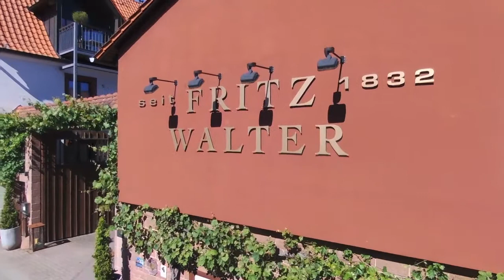Imagefilm WeinHaus Fritz Walter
Der offizielle Imagefilm - Juli 2017